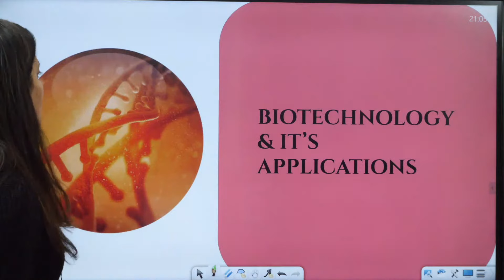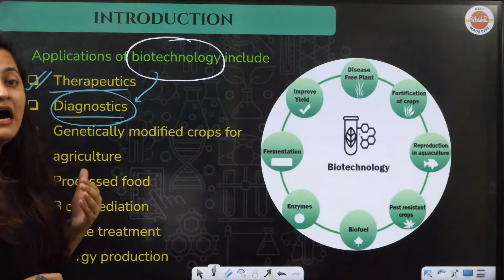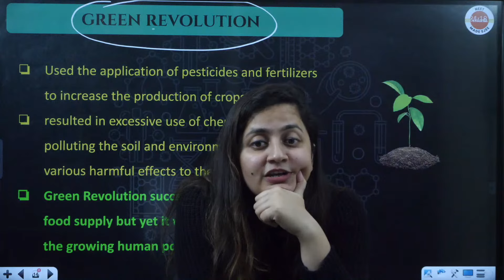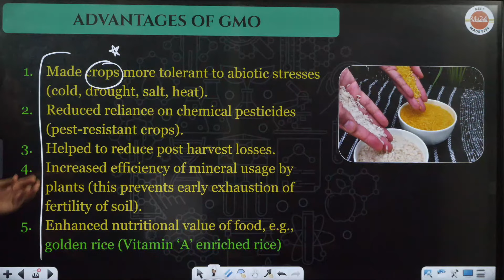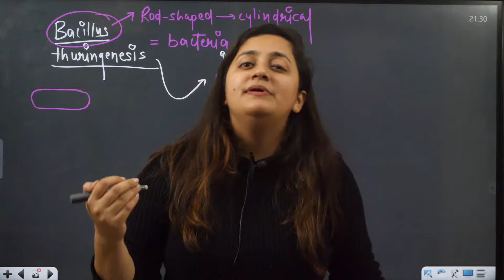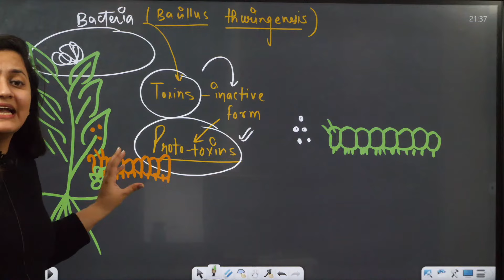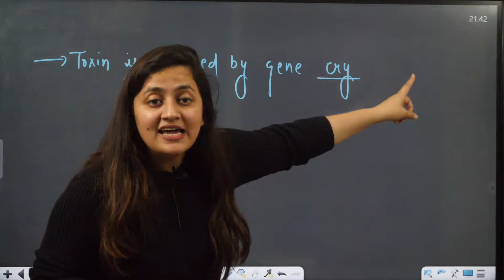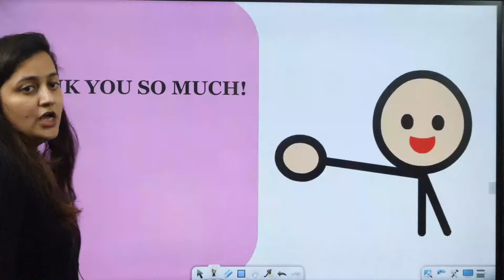Biotechnological Application in Agriculture | Biotechnology | NEET 2023 | NEET 2024 | Ambika Mam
Biotechnological Application in Agriculture - Bt cotton, RNA interference | Biotechnology | NEET 2023 | NEET 2024 | Ambika Mam | NEET MADE EJEE

In this session, Ambika Ma'am will explain the Biotechnology - Principles & Processes. Ambika Ma'am will provide information about the Biotechnological Application in Agriculture - Bt cotton, RNA interference from the Biotechnology Chapter. This session is very helpful for the aspirants preparing for NEET 2023 and NEET 2024 Exams.

Ambika Ma'am explained the topic in a descriptive way so that you can understand the concept from the grass root level. The explanation given is enough to fulfill the needs of NEET 2023/24 Exam preparations.

Hey, Vedans! We are conducting a feedback session for our students. Kindly fill in the form given below. Those who participate will become a part of a Lucky Draw and the winners will get a chance to speak to one of our Master Teachers!